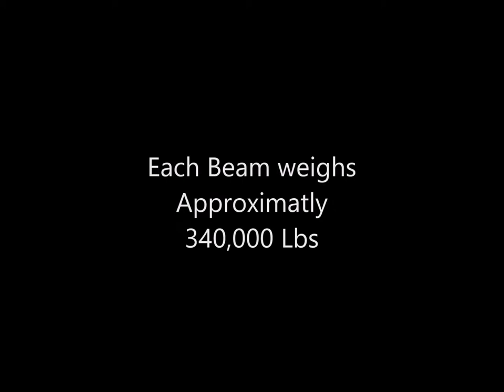Durastress Hauling Deliver 131" U Beams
131' Long U beams for State Road 429 Bypass
340,000 lb